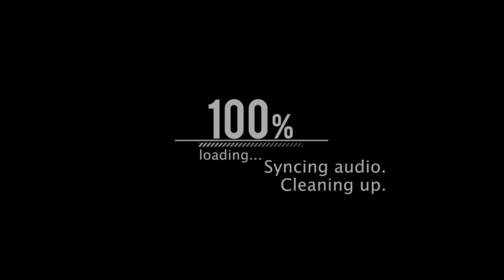THE MIRROR 🪞 UNISEX SALOON PANVEL 📍BESTUNISEXSALOON 💇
Best unisex salon near me

Best unisex salon in Mumbai

Unisex Salon price

Unisex Salon panvel

Beat salon in panvel

Best unisex salon in panvel

Best unisex salon in Navi Mumbai

The Best salon in Raighar

The Best salon in Raigad

INSTAGRAM LINK FALLOW :-

YOUTUBE MY LATEST VIDEO LINK :-

Unisex Salon in Chembur

Unisex Salon in Borivali West

Unisex Salon Bandra

Best hair Salon in Panvel

unisex salon, andheri

Looks Salon price list

Best salon near me

Unisex salon meaning in Marathi

MR. VIVEK PAWAR

THE MIRROR UNISEX SALOON PANVEL